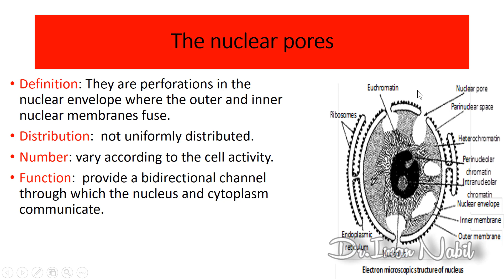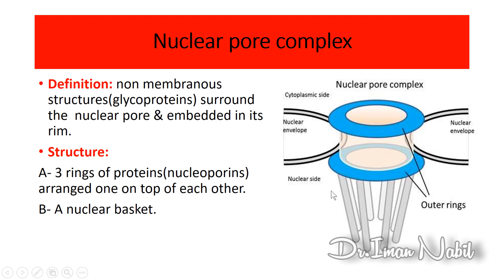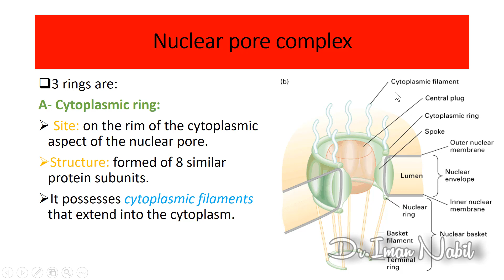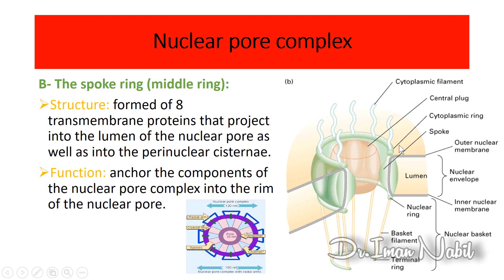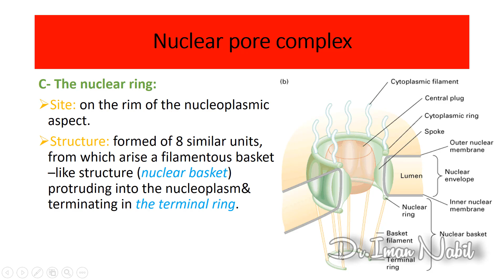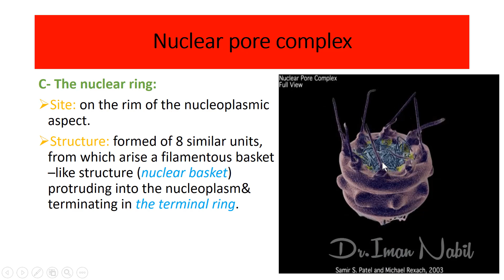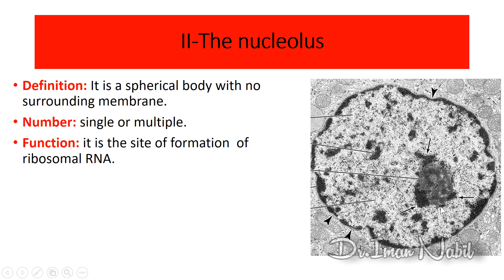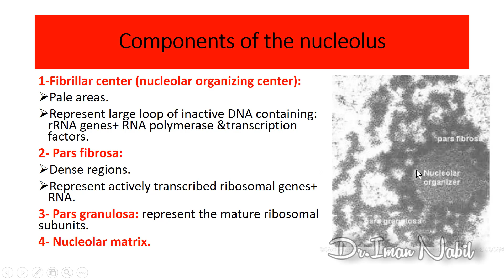Nuclear pore complex and parts of nucleolus-1- Cell-Nucleus